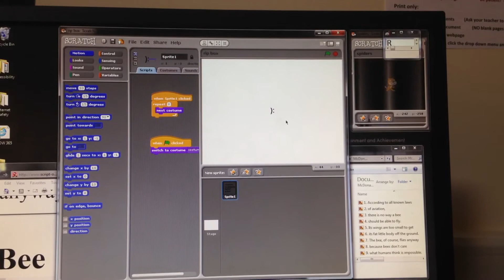rip box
spot all the memes